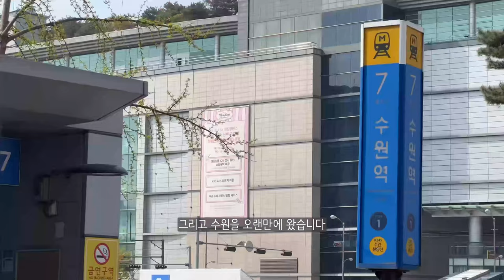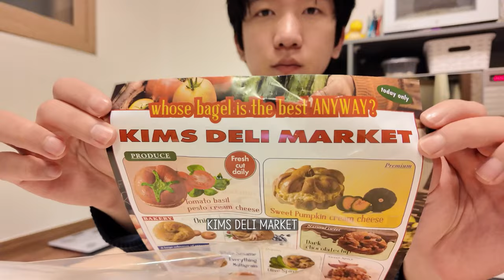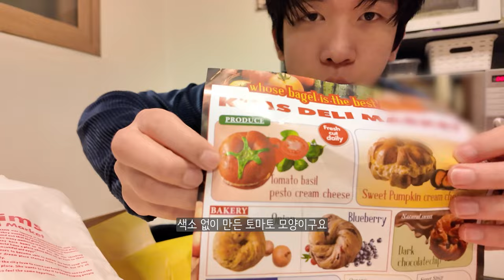sub) 벚꽃 보고 수원 스타필드 갔다가 죽을뻔 했습니다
봄이 왔음을 알리는 벚꽃이 활짝 피어서 구경 갔다왔어요
매년 구경하지만 볼 때마다 이쁘고 평온해지네요
그리고 수원 스타필드의 먹거리...
킴스델리마켓 베이글 진짜 맛있어서 죽을뻔..